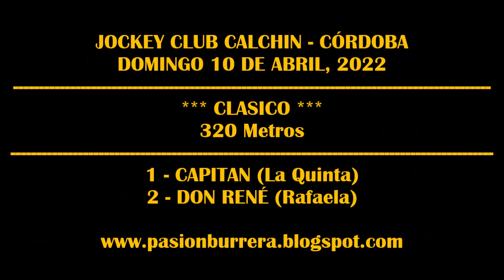CAPITAN, JOCKEY CLUB CALCHIN (10-04-2022)